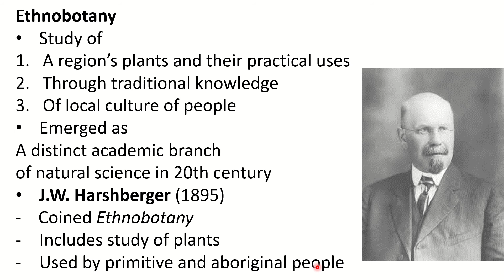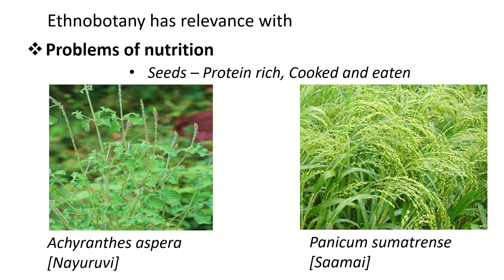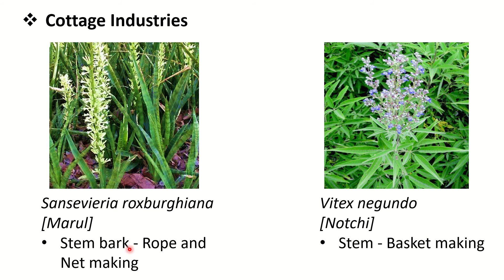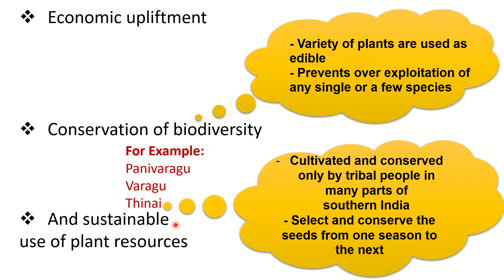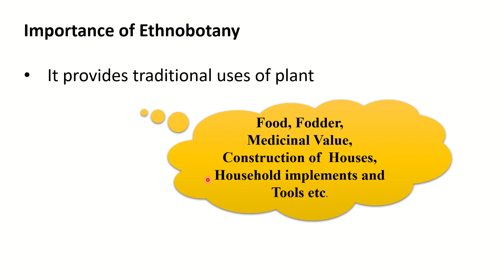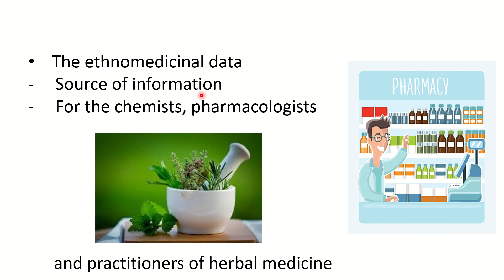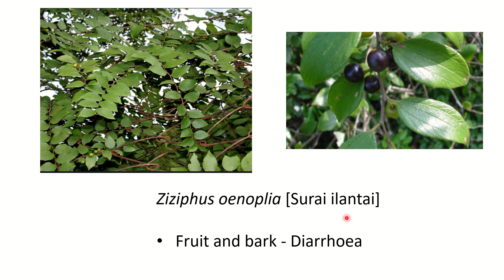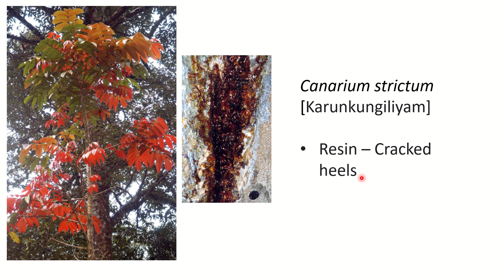10th std Biology | Unit 19 Origin & Evolution Of Life | Ethnobotany | Part 10 | Samacheer Kalvi TN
Welcome to Let's Xplore!!
Exclusive Biology teaching for 10th std Samacheer Kalvi TN students

An initiative to support students
and make a positive difference🌈

Stay safe and Keep exploring!!

Topic -  Ethnobotany

10th std biology unit 19
Origin And Evolution Of Life
PART 10
Samacheer  Kalvi TN
Ethnobotany
'Ethnobotany' coined by J.W Harshberger [ 1895 ]
Aspects of ethnobotany
Importance of ethnobotany

To feel the unique experience in Biology🙂
Click on:

Playlist : Unit 17 Reproduction in plants and animals